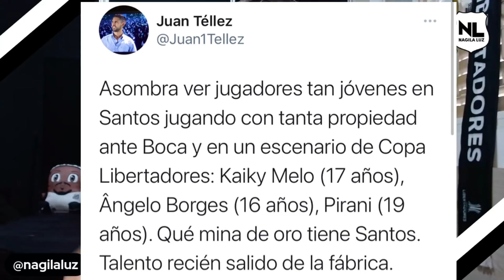REPERCUSSÃO DE SANTOS 1 X 0 BOCA: IMPRENSA ARGENTINA EXALTA FREGUESIA PARA O PEIXE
⚽ Baixe Grátis o ONEFOOTBALL para ANDROID e IOS!!

🎁Presentes para santistas:
➜Cadeira Gamer do Santos
 ➜Camisa Santos Feminina 2020
 ➜Tábua churrasco
 ➜Maquete da Vila Belmiro
 ➜Camisa retrô Pepe
 ➜Garrafa Squeeze
 ➜Kit: Canivete + Caneta + Copo Térmico + Sacola